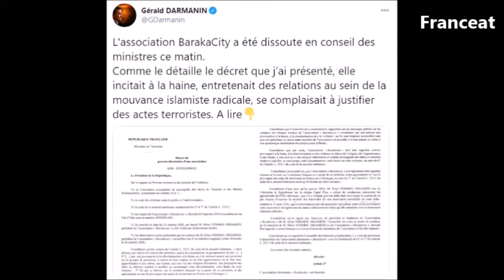Baraka City dissoute par Gérald Darmanin : Son fondateur Idriss Sihamedi conteste et se défend